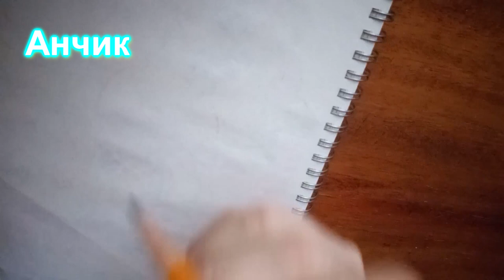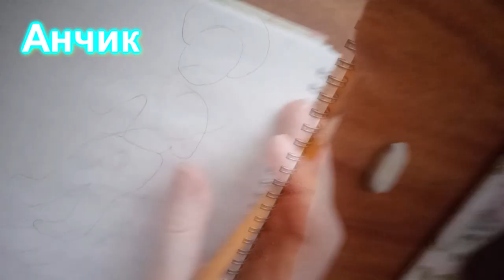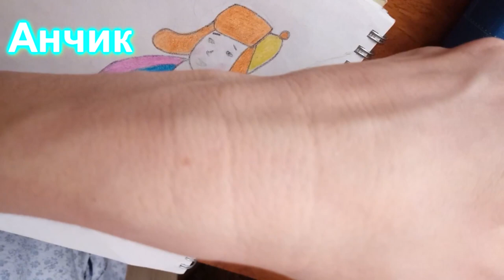Нарисовать Как рисовать мальчика на санках/ Нарисовать мальчика / Draw how to draw a boy on a sled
Влог Урок по рисования. Рисуем мальчика на санках, который катиться с горки